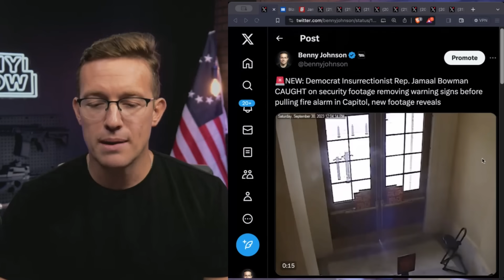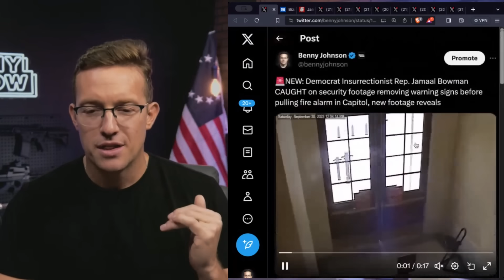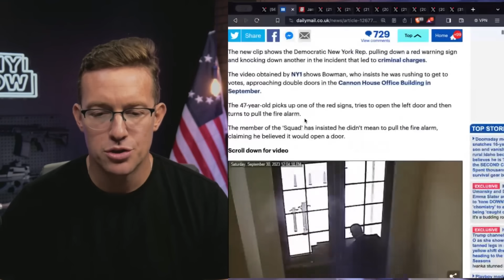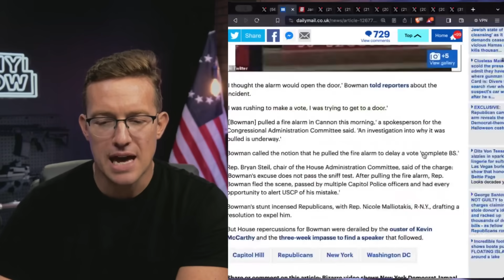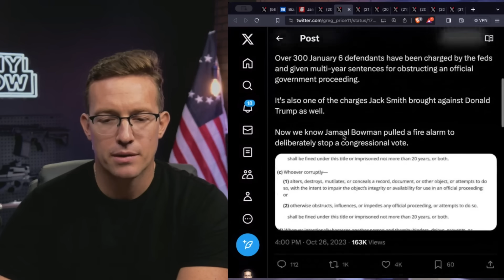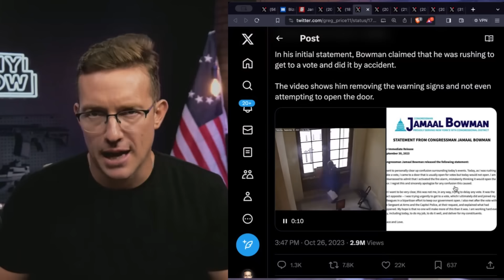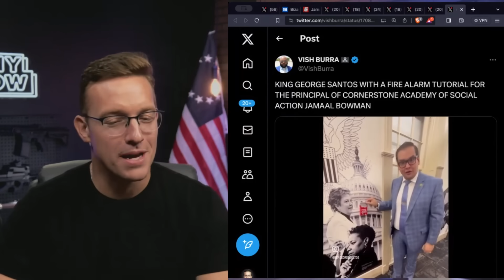LEAKED Security Video Shows Dem Insurrectionist PULL Fire Alarm, RIP Down Signs | LIED To Cops, JAIL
New footage PROVES Jamaal Bowman LIED. How is he going to get away with this?